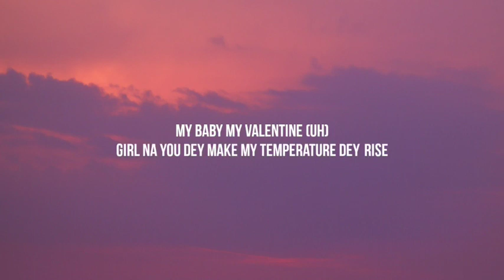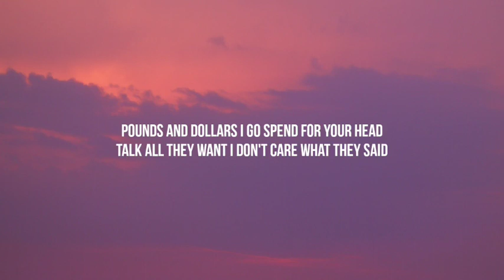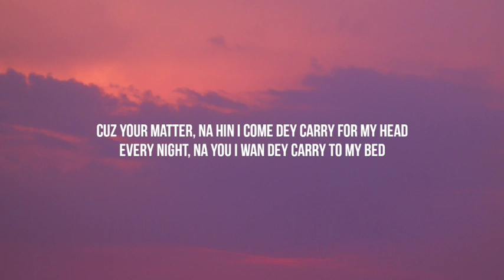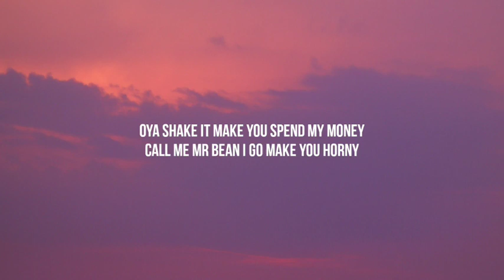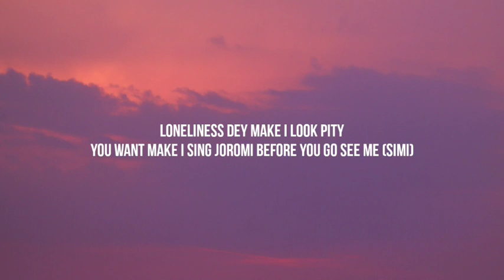CKay - Love Nwantiti (Lyrics)